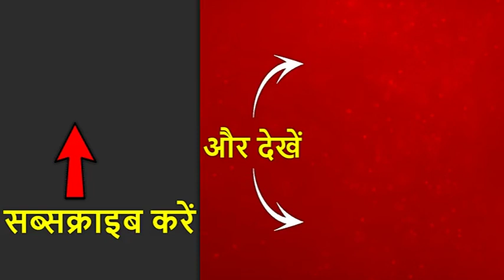Mahant Nritya Gopal Das होंगे Ram Mandir Trust के अध्यक्ष- Sources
राम मंदिर ट्रस्ट की बैठक दिल्ली में चल रही है इस वक्त सूत्रों के हवाले से बड़ी खबर ये आ रही है कि राम जन्मभूमि न्यास परिषद के अध्यक्ष महंत नृत्य गोपाल दास राम मंदिर ट्रस्ट के अध्यक्ष होंगे, चंपत राय महामंत्री होंगे.